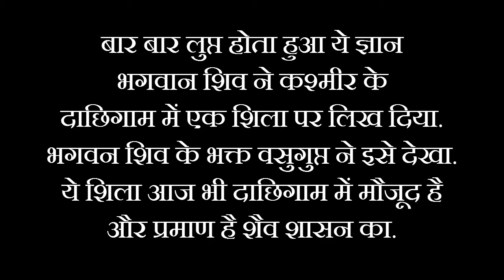भगवान् शिव ने जीवात्मा से क्या कहा ये जानकर शिव भक्ति में डूब जायेंगे आप?|Shiv|Shiv Mahima|Lord Shiv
Jinko shiv darshan hota hai vo khushi se jhoom uthte hain aur ye sare shiv bhajan gate hain :
Hey shambhu banba mere bhole nath
Hey bhole shankar padharo
Shiv Shankar ko Jisne puja
Subah Subah le shiv ka naam
chalo shiv shankar ke dware
Shiv mahima songs ke dwara shiv mahima ka khoob gungan kiya gaya hai jisse ye samajh mein ata hai ki shiv ki puja kyon jaroori hai.